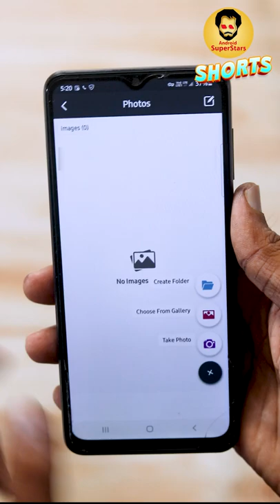Amazing Dial Pad Trick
hi friends in this i video we have to see how to hide images photos from your gallery inside your dial pad so please watch it is video and if you like this trick share to your friends thank you.